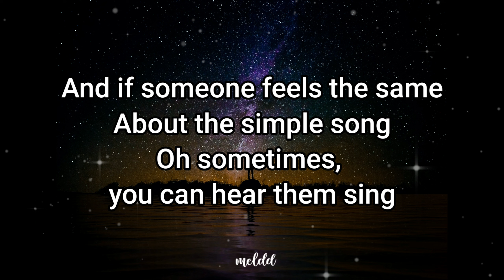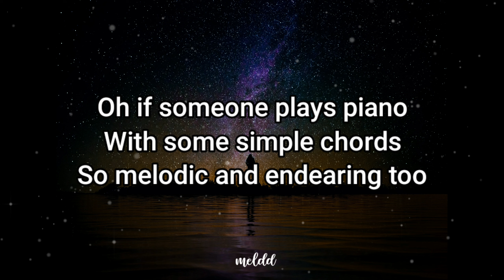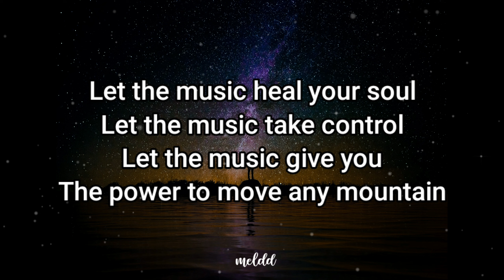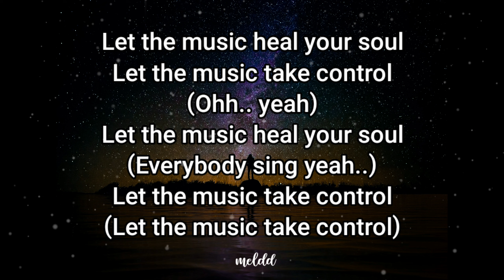Let The Music Heal Your Soul - Bravo All Star (HD) | Lyric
Let The Music Heal Your Soul
Bravo All Stars

Oh if someone writes a song
With a simple rhyme
Just a song, where his feelings
And if someone feels the same
About that simple song
Oh, sometimes, you can hear them say
Music gives you happiness or sadness
But it also, it also heals your soul

Let the music give you the power to move any mountain

Oh, if someone plays piano

With some simple chords
Aaron: So melodic, and endearing too
I know if someone plays guitar
With the old piano
And maybe, you can hear them sing
But it also, also heals your soul

Oh yes

Let the music take control
Oh, oh yes

(In your soul)
(heal your soul)
(Yeah)
Oh yes
Everybody sing

Let it heal your soul